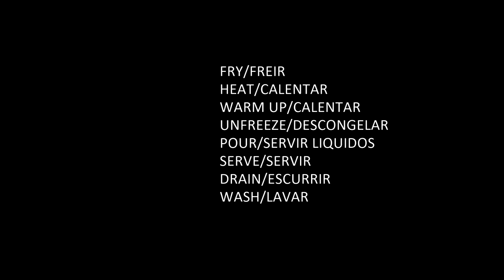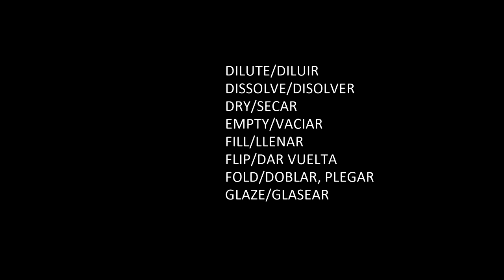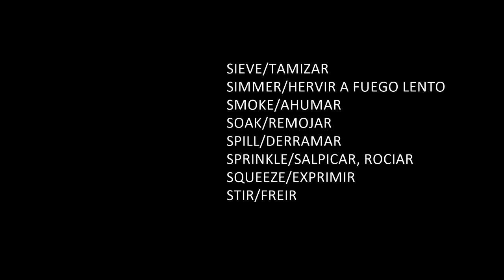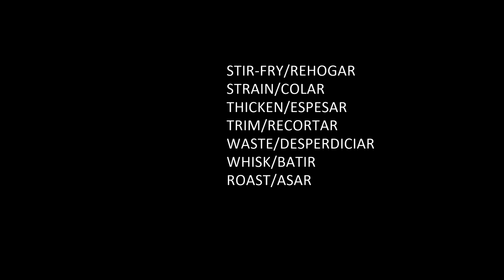UTENSILIOS DE COCINA EN INGLES || COOKWARE Englishwithuli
Espero les guste y hayan aprendido mucho!